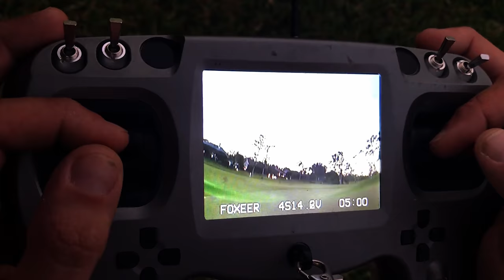Lunchbox on Wheels - Day 27 - Just Jammin'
Between the sandhill cranes, the beautiful backyard, whooping around the house, and whooping at the bar...this is one of my favorites days yet and I wonder why LOL. FILLED WITH FLYING :P

Frederic Lardon - Love Deep Sea